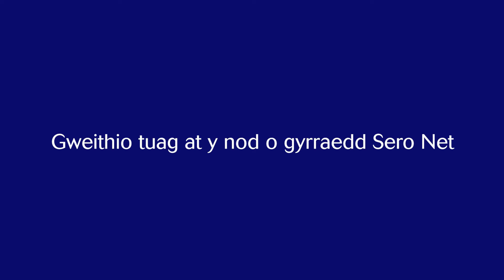GCS Engineering CYM